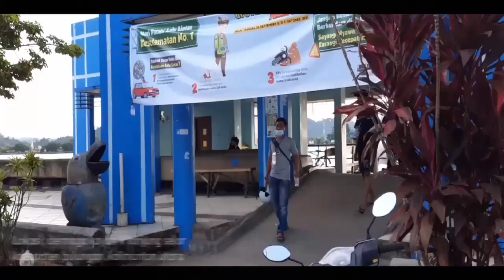unik nya moda transportasi sungai dari desa ke kota tanjung selor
PESERTA NO 14 kompetisi video konten kreatif 2021